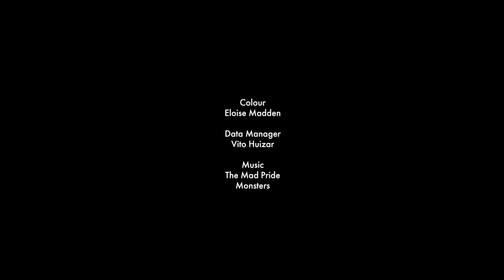In Residence Ep 16: “Ray Kappe” by Matthew Donaldson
Exploring American architect and educator Ray Kappe’s 4,000-square foot treetop abode in California for the latest In Residence.